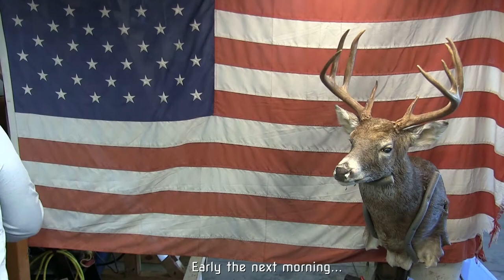DIY Taxidermy - PUBLIC LAND BUCK- Session 2:2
Levi tries his hand at taxidermy by mounting his 2019 public land buck. After being mentored on his 1st taxidermy attempt from the 2018 buck Tips, he's going at it alone from memory, instructional videos, and pictures. Follow along to keep up with his process and the big learning experience.

                   Album- Big Rock